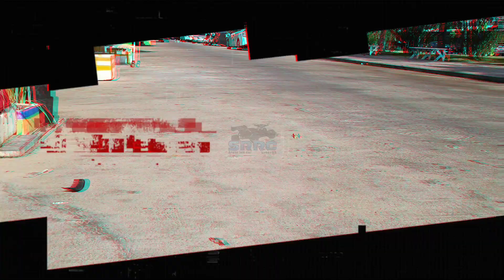🔥តេសកម្លាំងឡាន 🎯Muscle 60km/h